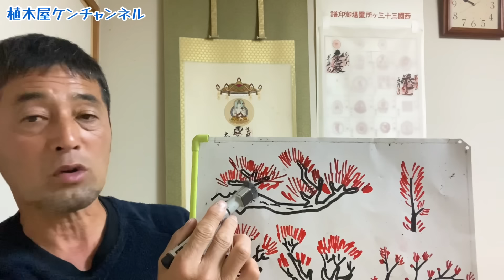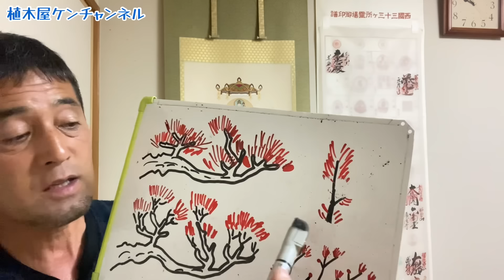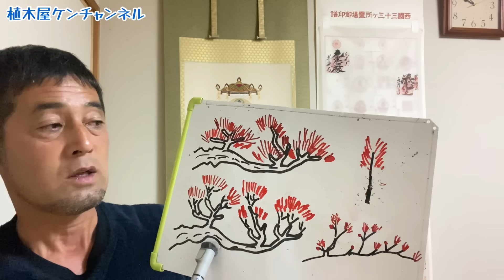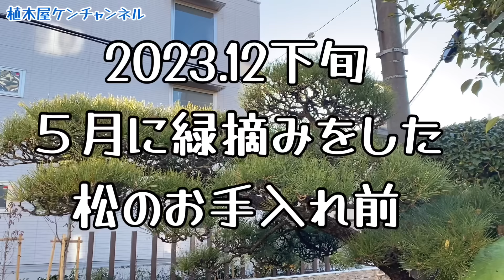（絶対NG）松の剪定で初心者が知らない重要な事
松の剪定でダメな事、松のお手入れでしてはいけない事

（松の剪定）